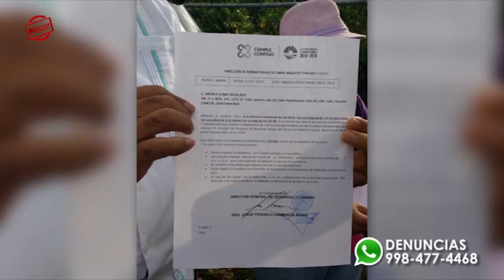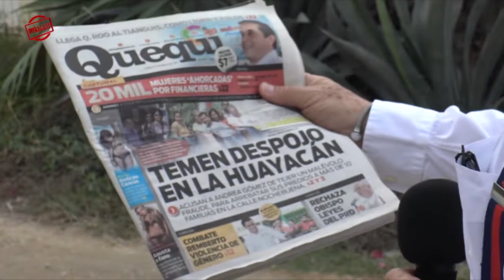Fraccionamientos en Cancún clausurados por irregularidades, se busca proteger a los ciudadanos